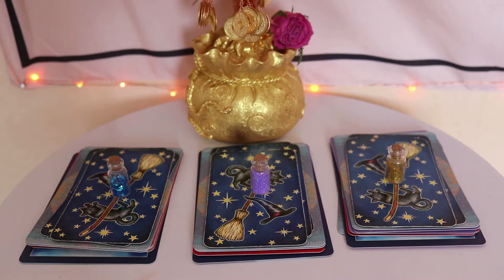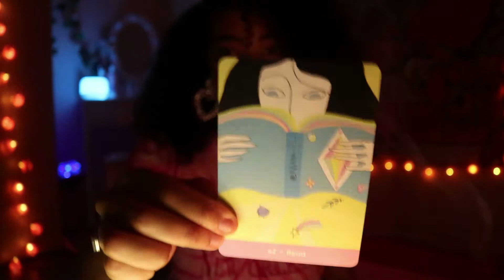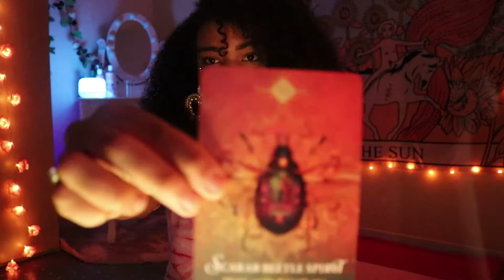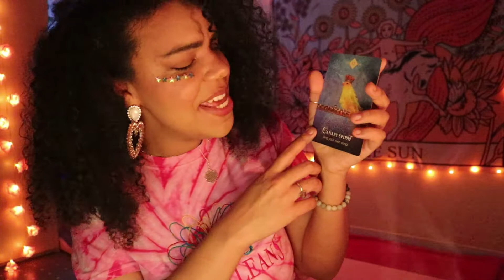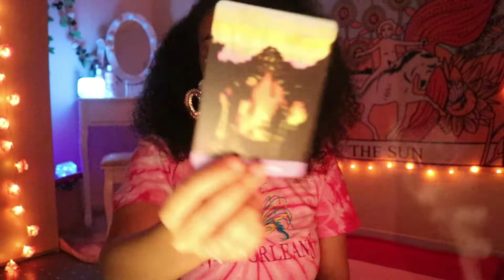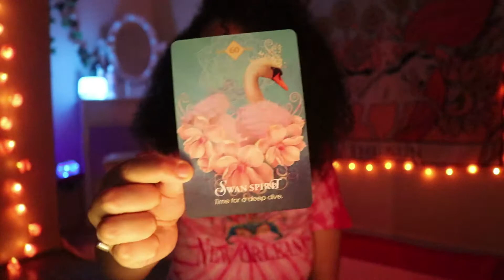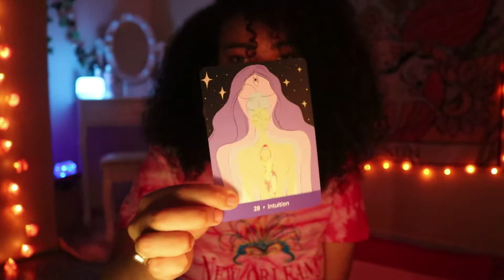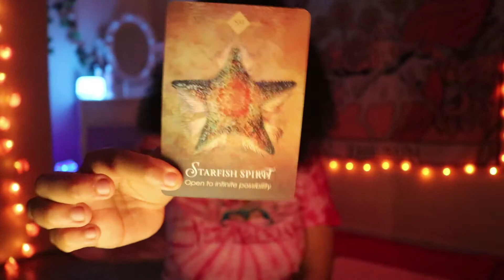Pick a card 🔮- How YOUR WISHES & DESIRES will MANIFEST ⭐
𝐻𝑒𝑙𝑙𝑜 𝑡h𝑒𝑟𝑒 𝑏𝑒𝑎𝑢𝑡𝑖𝑓𝑢𝑙 𝑠𝑜𝑢𝑙,

𝑇𝑜𝑑𝑎𝑦 𝑤𝑒 𝑎𝑟𝑒 𝑡𝑎𝑝𝑝𝑖𝑛𝑔 𝑖𝑛𝑡𝑜 𝑤h𝑎𝑡 𝑦𝑜𝑢 𝑛𝑒𝑒𝑑 𝑡𝑜 𝑘𝑛𝑜𝑤 𝑖𝑛 𝑜𝑟𝑑𝑒𝑟 𝑡𝑜 𝑎𝑐𝑡𝑖𝑣𝑎𝑡𝑒 𝑡h𝑒 𝑎𝑏𝑢𝑛𝑑𝑎𝑛𝑐𝑒 𝑎𝑛𝑑 𝑠𝑢𝑐𝑐𝑒𝑠𝑠 𝑒𝑛𝑒𝑟𝑔𝑦 𝑖𝑛 𝑦𝑜𝑢𝑟 𝑙𝑖𝑓𝑒. 𝑌𝑜𝑢𝑟 𝑠𝑝𝑖𝑟𝑖𝑡 𝑔𝑢𝑖𝑑𝑒𝑠 𝑤𝑒𝑟𝑒 𝑣𝑒𝑟𝑦 𝑠𝑡𝑟𝑜𝑛𝑔𝑙𝑦 𝑝𝑟𝑒𝑠𝑒𝑛𝑡. ⭐

𝐼𝑡'𝑠 𝑡𝑖𝑚𝑒 𝑓𝑜𝑟 𝑦𝑜𝑢𝑟 𝑑𝑟𝑒𝑎𝑚𝑠 𝑡𝑜 𝑚𝑎𝑛𝑖𝑓𝑒𝑠𝑡. 𝐴𝑟𝑒 𝑦𝑜𝑢 𝑟𝑒𝑎𝑑𝑦 𝑓𝑜𝑟 𝑦𝑜𝑢𝑟 𝑎𝑏𝑢𝑛𝑑𝑎𝑛𝑡 𝑓𝑢𝑙𝑓𝑖𝑙𝑙𝑖𝑛𝑔 𝑙𝑖𝑓𝑒 𝑡𝑜 𝑐𝑜𝑚𝑒 𝑡𝑜 𝑓𝑟𝑢𝑖𝑡𝑖𝑜𝑛 ? 🔑

𝐸𝑛𝑗𝑜𝑦 💜 𝑇𝑎𝑘𝑒 𝑤h𝑎𝑡 𝑟𝑒𝑠𝑜𝑛𝑎𝑡𝑒𝑠 𝑎𝑛𝑑 𝑙𝑒𝑎𝑣𝑒 𝑤h𝑎𝑡 𝑑𝑜𝑒𝑠𝑛'𝑡.

💜 𝑻𝒊𝒎𝒆 𝑺𝒕𝒂𝒎𝒑𝒔💜

Choose a Pile: 1:44

Pile 1 - 2:12
Pile 2 - 33:09
Pile 3 - 51:07

*Remember these are genereal readings, not personal ones*